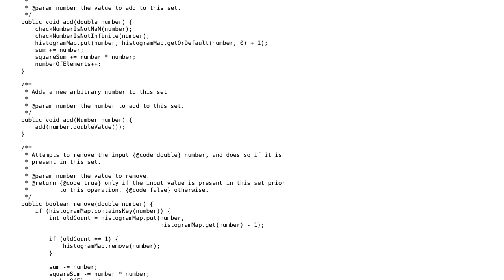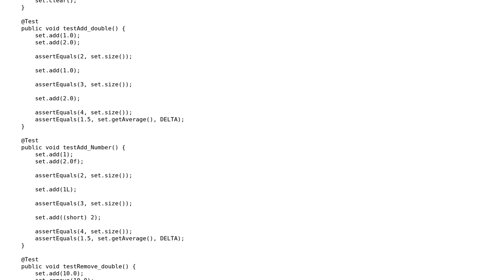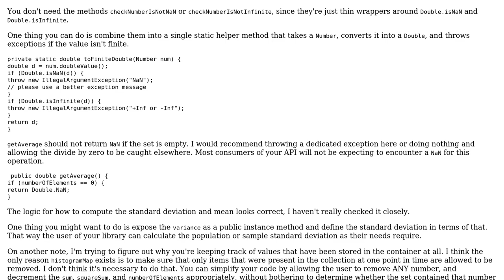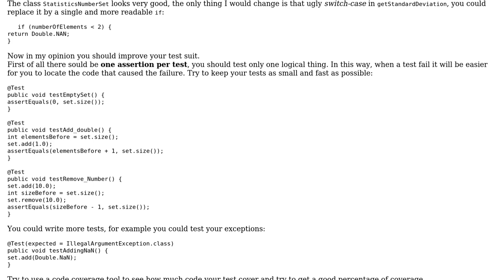Code Review: A value set data structure for rapid statistics queries in Java (2 Solutions!!)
Code Review: A value set data structure for rapid statistics queries in Java

With thanks & praise to God, and with thanks to the many people who have made this project possible! | Content (except music & images) licensed under CC BY-SA | Music | Images & others | With thanks to user sinecode user Gregory Nisbet user coderodde and the Stack Exchange Network Trademarks are property of their respective owners. You are responsible for your own actions.